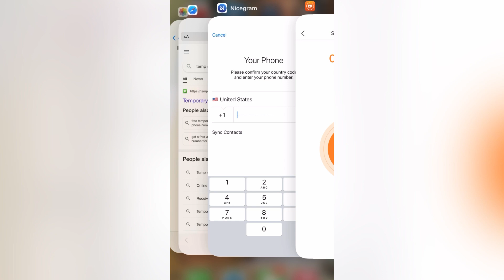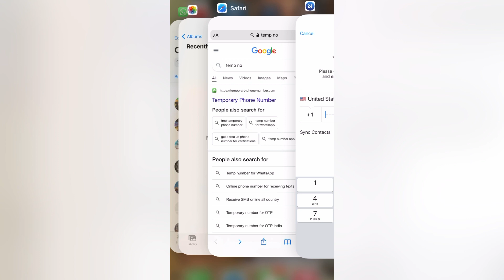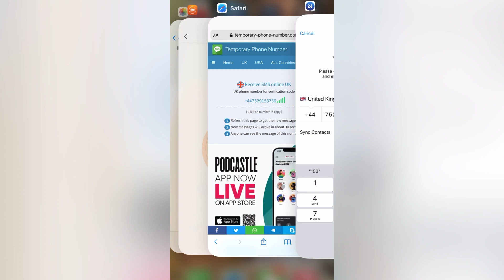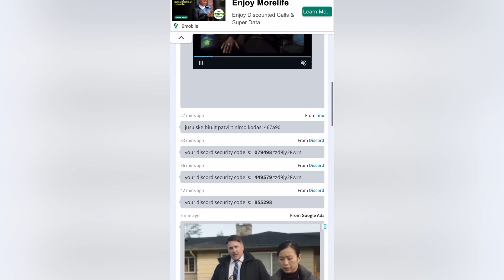How to Create USA | RUSSIA | UK Number for Verification 2022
Below is a step by step guild on how to create a Freeusanumber, Russianumber virtualnumber for onlineregistration